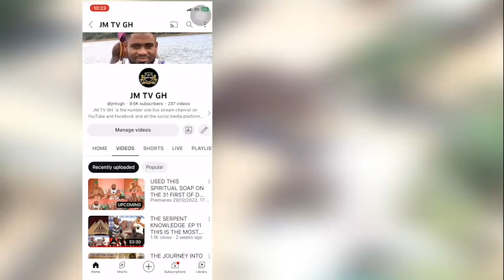You Are Born With A Spirit You Have To Know That Spirit And Do Rituals For Him To Become Successful.